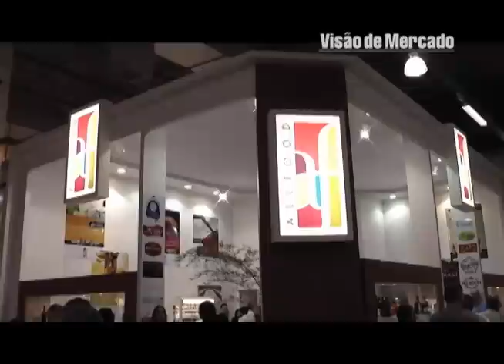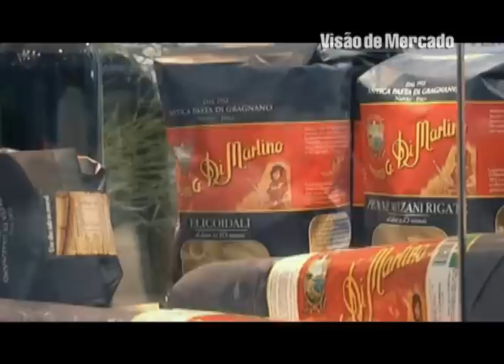Apas 2011_29_5_11